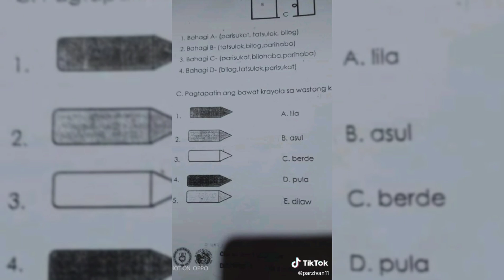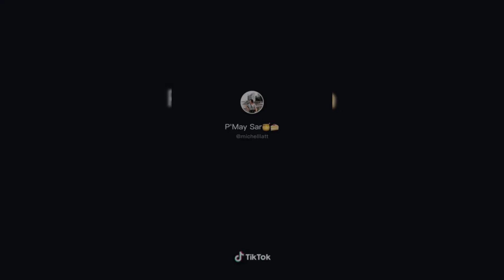Funny Pinoy Tiktok Compilation